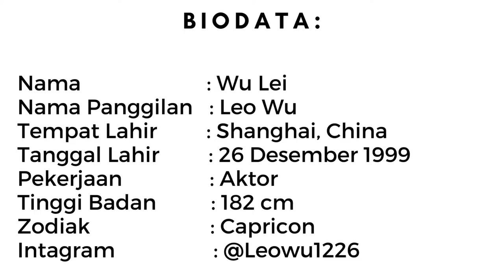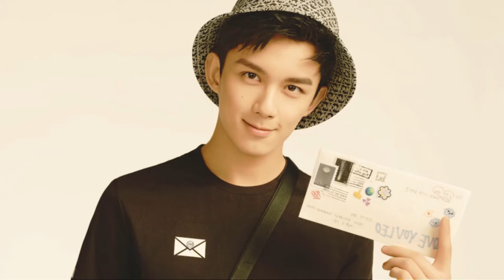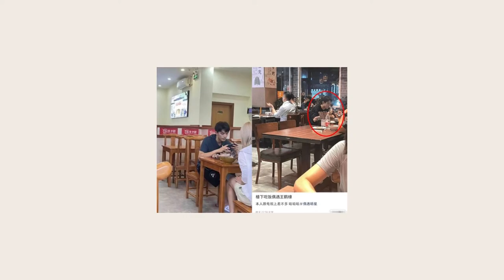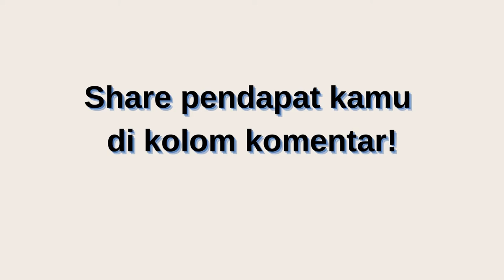Leo Wu - Biodata, Drama dan Info Terbaru | Leo Wu - Biodata, Drama and The Update Information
Leo wu lei merupakan aktor muda china yang berbakat dengan wajah yang rupawan dan populer. Leo wu memulai karirnya sebagai bintang iklan pada saat usianya masih 3 tahun. nama Leo Wu semakin dikenal banyak orang lewat aktingnya dalam beberapa drama china yang ia bintangi. drama terbarunya ya itu Love in the galaxi juga menjadi drama yang ditunggu-tunggu oleh penggemar Leo Wu.

Previous Video :
09 Drama Dylan Wang Yang Wajib Ditonton | Top 09 Dylan Wang Drama Must Watch!